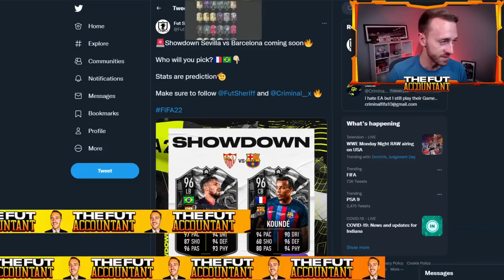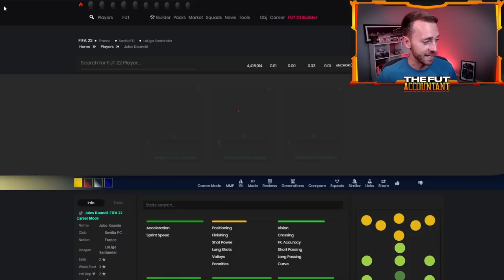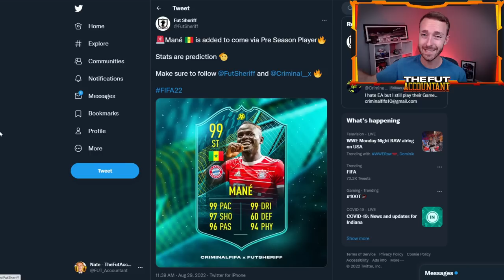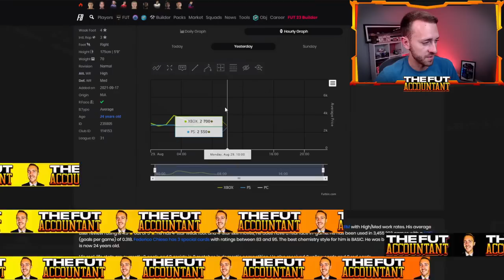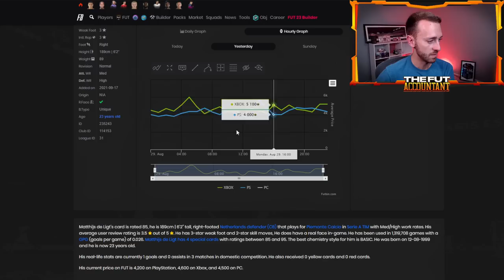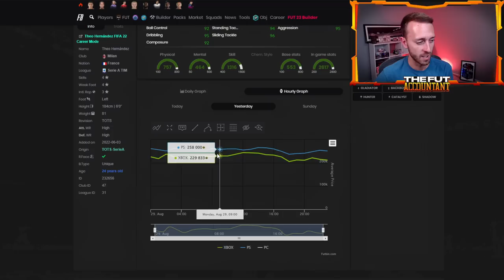THE MOST META SHOWDOWN YET? MORE LEAKED SBCS & TRANSFER CARDS! FIFA 22 Ultimate Team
Is this the most Meta Showdown SBC Leak YET?! More LEAKED Transfer SBCs have the Pre-Season promo continuing strong in FIFA 22!